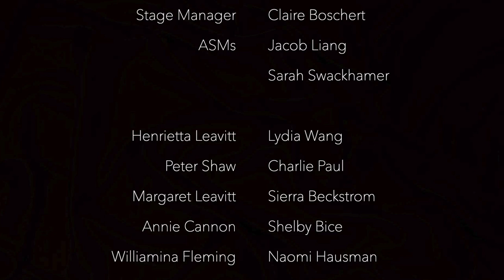Silent Sky || Rice Players Spring 2019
The Rice Players' Production of Lauren Gunderson's Silent Sky directed by Rachael Logue, performed April 11th and 12th, 2019.

The Rice Players are Houston's oldest student-run theater company and Rice University's only student-run campus-wide theatre company. The Rice Players produce one mainstage show per semester in Hamman Hall and are at all times involved in promoting theatre on Rice's campus.